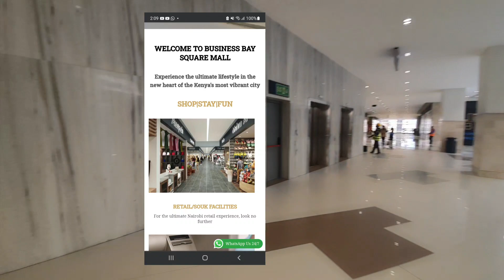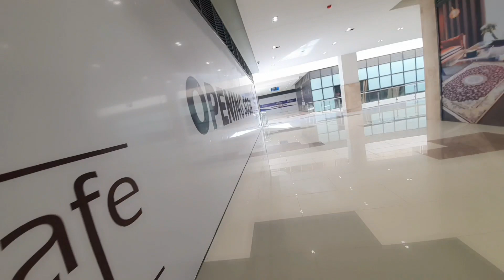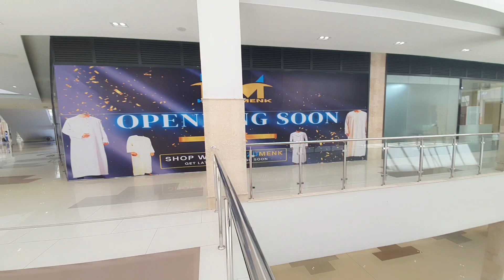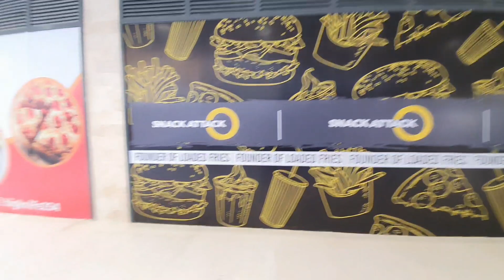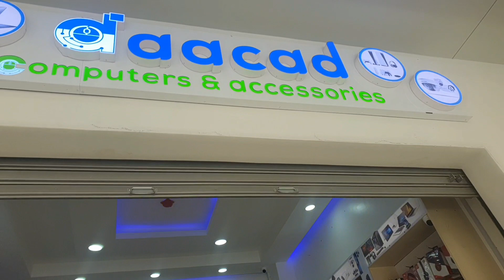BBS Mall in Eastleigh/biggest mall in Africa/Exploring BBS Mall in Eastleigh: Africa's Hidden Gem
BBS Mall in Eastleigh/biggest mall in Africa /Africa you don't see on TV

1. Exploring BBS Mall in Eastleigh: Africa's Hidden Gem
2. Inside BBS Mall: Africa's Largest Shopping Center
3. Unveiling BBS Mall: Eastleigh's Retail Paradise
4. Africa's Best-Kept Secret: BBS Mall in Eastleigh
5. BBS Mall: Eastleigh's Hidden Treasure
6. Discovering the Largest Mall in Africa: BBS Mall in Eastleigh
7. BBS Mall: Africa's Retail Wonder in Eastleigh
8. Beyond the Stereotypes: Exploring Eastleigh's BBS Mall
9. Africa's Retail Revolution: BBS Mall in Eastleigh
10. Breaking Stereotypes: The Untold Story of BBS Mall in Eastleigh, Africa

Description

BBS Mall in Eastleigh is a captivating destination that defies expectations and challenges preconceived notions about Africa. Nestled in the vibrant neighborhood of Eastleigh, this hidden gem stands as the largest mall in Africa, offering an unparalleled shopping experience. In this captivating video, join us as we venture into the heart of BBS Mall, showcasing its grandeur, diverse array of stores, and vibrant atmosphere. Discover the bustling streets surrounding the mall, witness the local culture, and delve into the rich tapestry of Eastleigh that often goes unnoticed by mainstream media. Prepare to be amazed as we unveil Africa's best-kept secret, BBS Mall in Eastleigh, where shopping, culture, and authenticity intertwine to create an unforgettable experience.